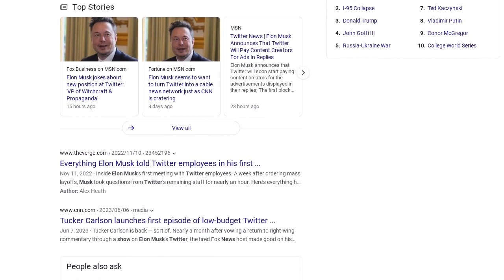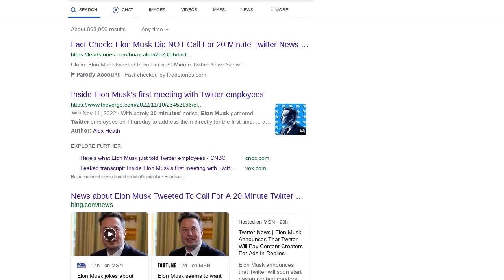Fact Check: Elon Musk Did NOT Call For 20 Minute Twitter News Show - Tweet Originated on Parody...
FACT CHECK: ELON MUSK DID NOT CALL FOR 20 MINUTE TWITTER NEWS SHOW - TWEET ORIGINATED ON PARODY ACCOUNT

Did Elon Musk send a tweet calling for the introduction of "Twitter News", which would be a 20 minute clip each day covering "the most relevant topics from an unbiased viewpoint"? No, that's not true: the tweet originated on a parody account but got widespread traction anyway.  Many people did not notice the account wasn't the real Elon Musk.